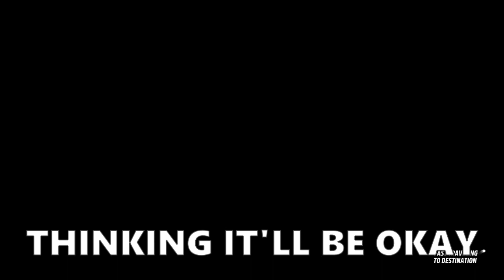BRINGING BACK SUBARU Forza Horizon 5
Today I race in Ken Blocks Subaru in an online championship.